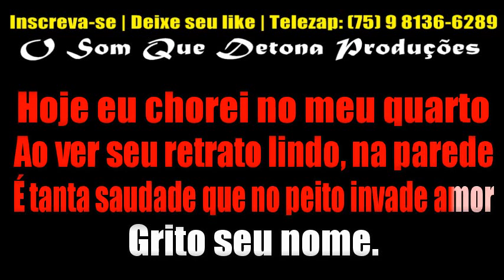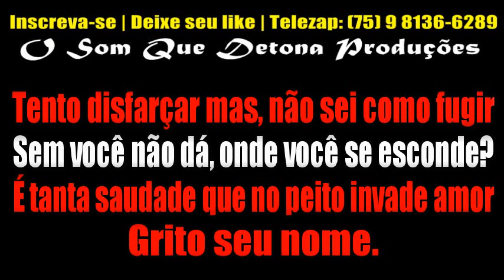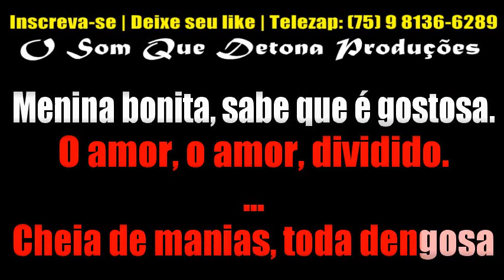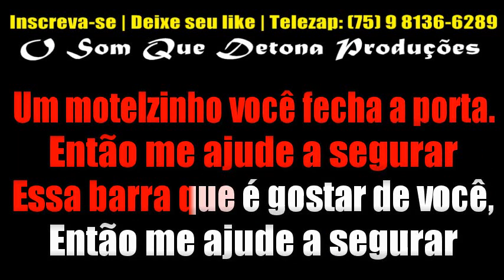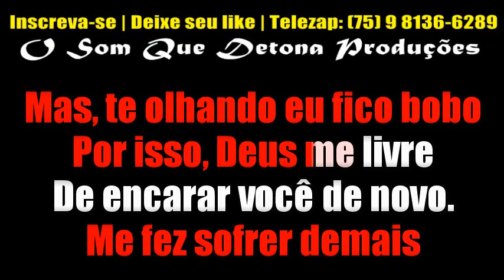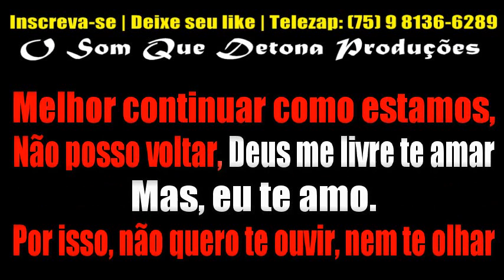KARAOKÊ DE ARROCHA - POUT POURRI (CHORA/RETRATO/LÁBIOS DIVIDIDOS/CHEIA DE MANIAS/DEUS ME LIVRE)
MÚSICAS: CHORA, RETRATO, LÁBIOS DIVIDIDOS, CHEIA DE MANIAS E DEUS ME LIVRE
TECLADO: YAMAHA PSR E443 - KIT SAMPLES KONTAKT GABRIEL O PRÍNCIPE